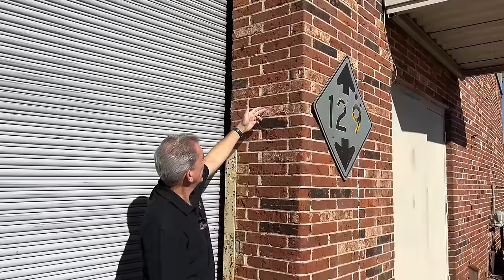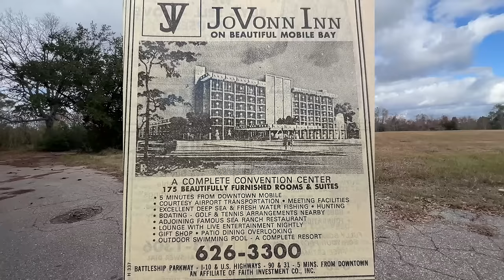I Shot Elvis (with a Camera): George Hill back in Mobile, AL: EP Back on Tour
A father and son team traveling the country touring locations Elvis Presley visited during his lifetime.

THIS IS A BIG ONE! We traveled to Mobile, AL and met up with Elvis photographer George Hill, who attended 65 Elvis shows and took an estimated 7,000 photos. George was at every show Elvis did in Mobile. He shared his story with us, and now we are sharing it with you.

*Information included in this video was taken from concert reviews, newspaper articles, coliseum/hotel staff and George Hill himself..

*Credit to Photos/Photographers Used in This Video*
George Hill/Derek Phillips
Matt Stone: 1970 Footage (Does not own)

To order Georges photos or if you have any further questions.